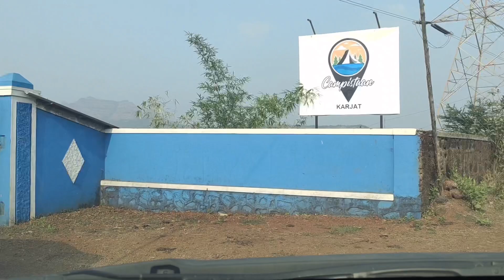The Campistaan | Karjat | Best Camp For Mumbaikar’s | Lakeside Camping | Vlog #40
Campistaan !

Riverside-
*Basic tent -1800/pax*
*Premium- 2500/pax*

Package includes Evening Tea and Snacks, BBQ,
Dinner (Unlimited Veg/ Non-Veg / Jain)
Premium Tent Stay (Bed, Matress, Pillows, blankets and Fan will be provided by us)
Morning Tea and Breakfast.
Indoor games & other activities like Kayaking, Archery & Rifle Shooting.

5.30 evening snack
7.30 bbq unlimited
9.30 dinner veg or non veg
Next day morning breakfast
Along with 3 activities
kayaking,archery,Rifil shooting

Check in time : evening 4 clock
Check out : next day morning 11am